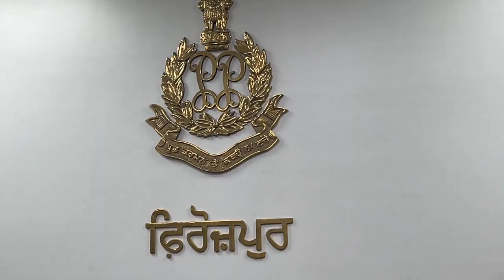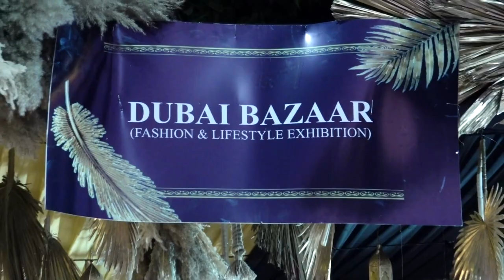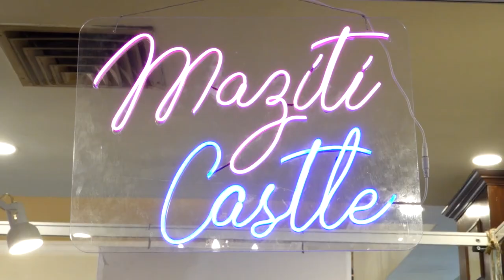Hulchul Prime Bulletin | 07 April 2024 | Hulchul TV | Part 1